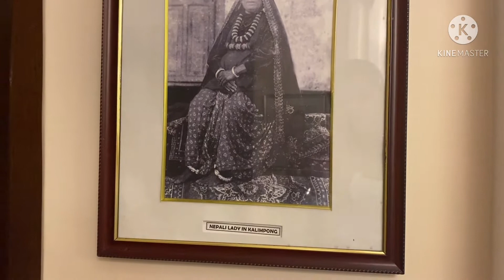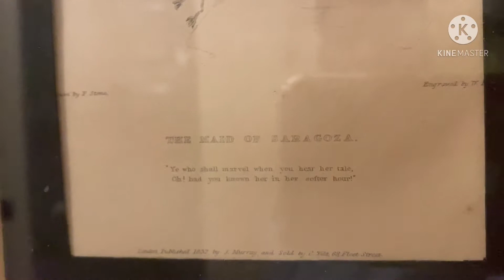Kalimpong tour part-1 the Elgin silver oaks //room tour//such a beautiful place